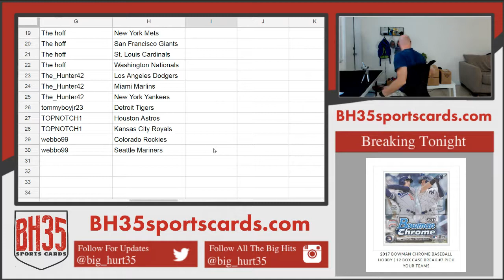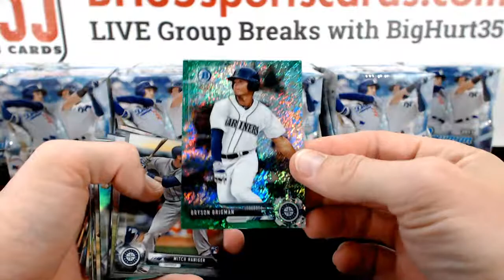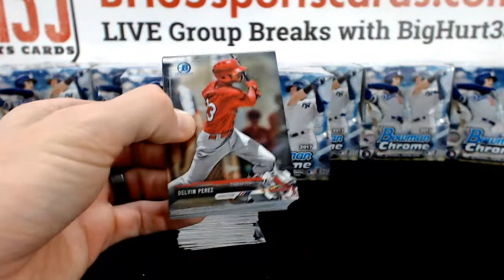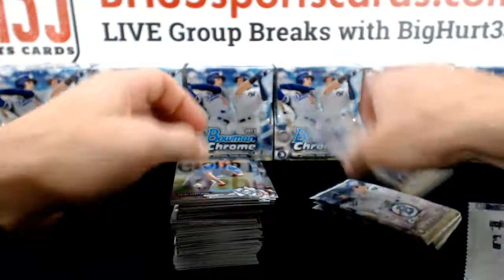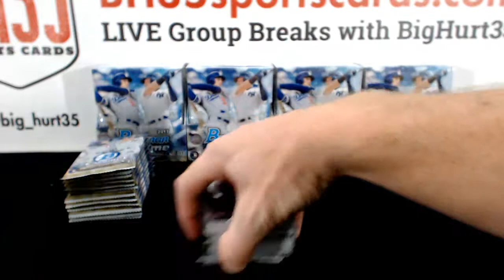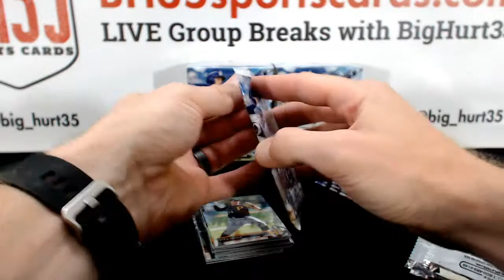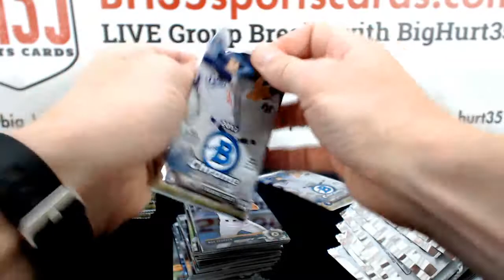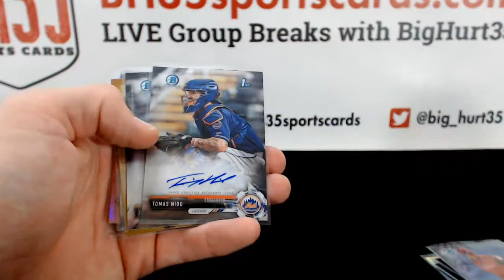2017 Bowman Chrome Baseball Hobby | 12 Box Case Break #8 Pick Your Teams